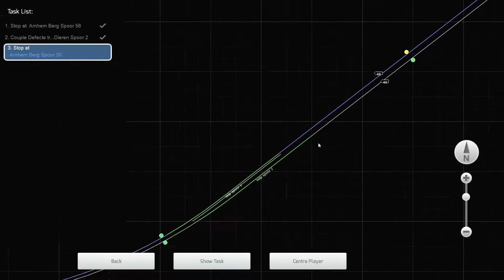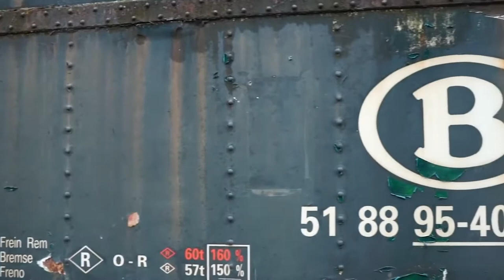REMARKABLE | 24TRAINS.TV | CATEGORY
🤩 In the mood for some crazy or remarkable train-related stuff? In our 'Remarkable' category, you can find the most eclectic selection of videos. So, if you're looking for something a little different, make sure to check this out!

About 24Trains.tv:
Everything train related. Any place, any time

24Trains.tv offers you the best in terms of trains in one place. Whether you are looking for videos, books, travel reports, tutorials, model trains, magazines or series, it is all on 24Trains.tv. Train lovers worldwide can watch the platform anytime and anywhere via their smartphone, tablet, laptop, PC and TV. You can watch TV via Chromecast and Apple Airplay.

New content is added every month. 24Trains.tv is available in 3 languages, in Dutch, English and German.